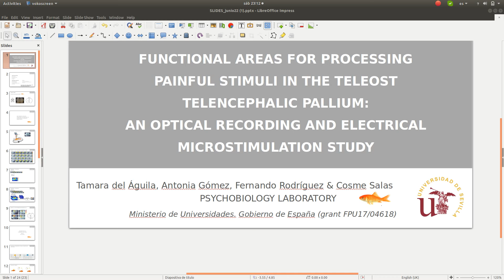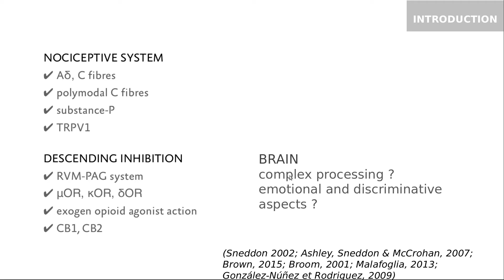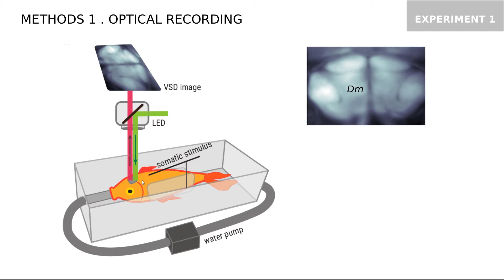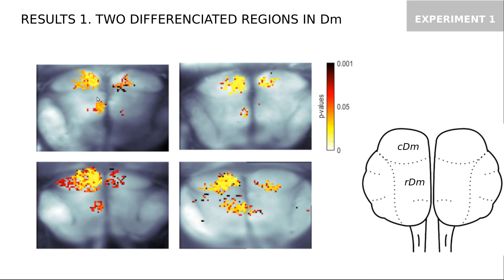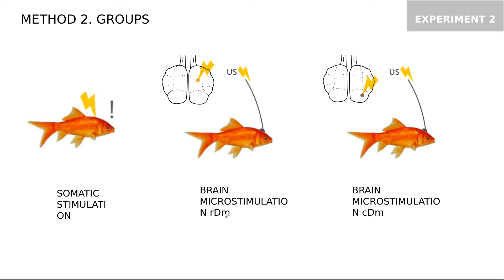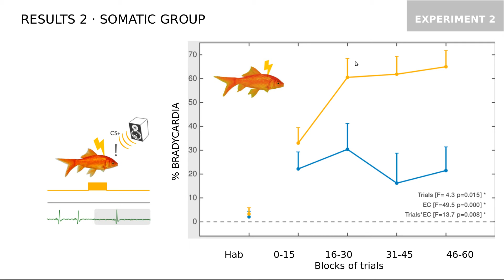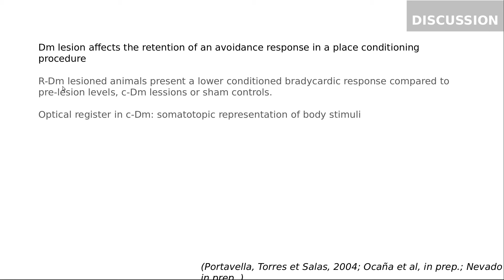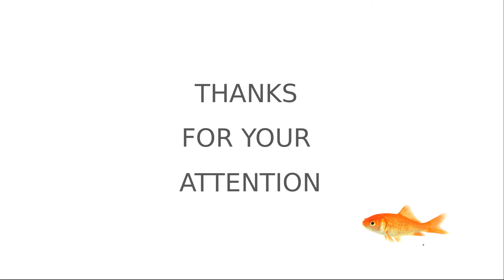TAMARA DEL-AGUILA PUNTAS, University of Seville,Spain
Functional areas for processing painful stimuli in the teleost telencephalic pallium: AN OPTICAL RECORDING AND ELECTRICAL MICROSTIMULATION STUDY.